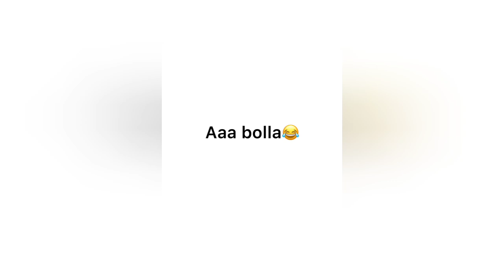PARKDAGI ZAPAL YOSHLAR PIZDES BO'LDI. YANGI O'ZBEKCHA PRIKOLLAR 2023